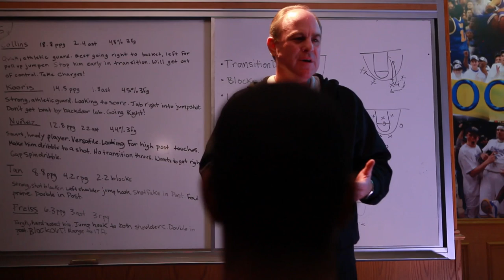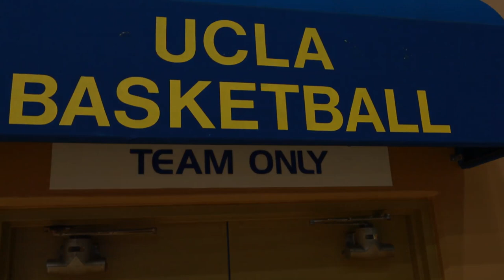UCLA Men's Basketball Sustainability (4 min)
Watch and learn more about what you can do!

Sustainability PSA funded by The Green Initiative Fund usac.ucla.edu/tgif